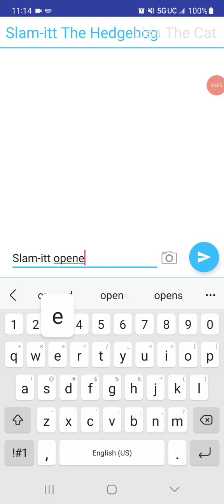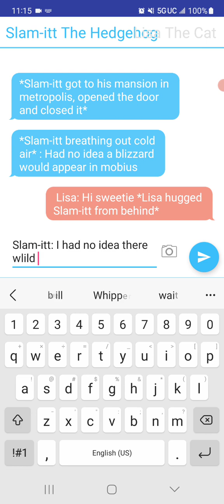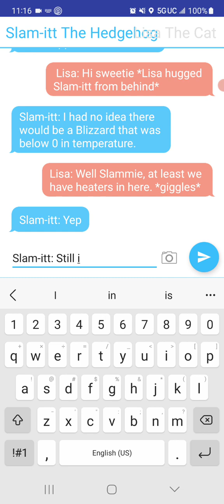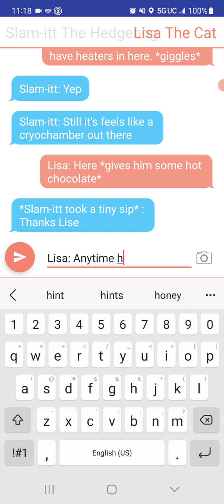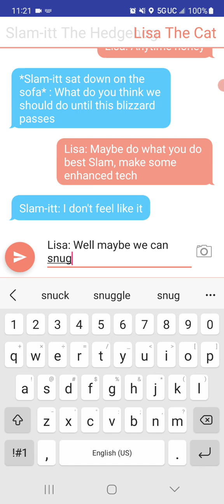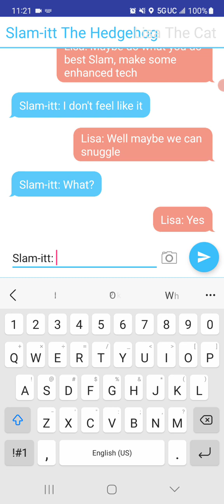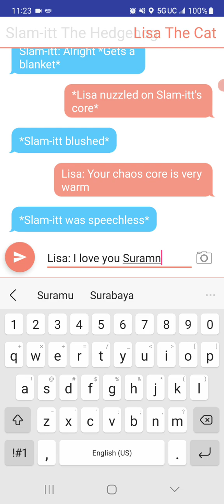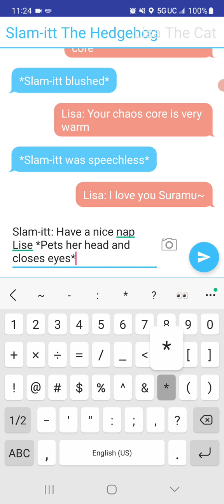Textstory: Snuggles (For Static)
It started to snow in mobius, and Slam-itt can't cope with it, so he decides to head back to his mansion.